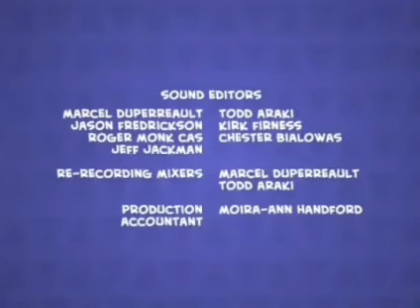21 July 2022